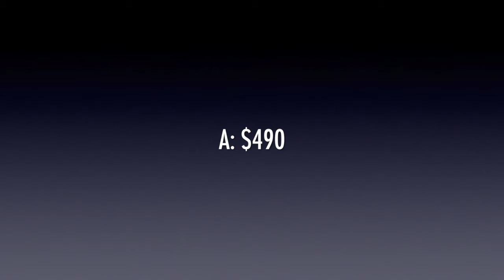Teen Talk- National Teen Driver Safety Week 2016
Parachute quizzes young drivers about distracted driving fines.